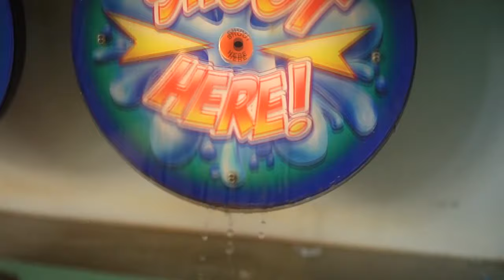Stokes - OMG! (ft. 3sm)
"OMG!" - Stokes